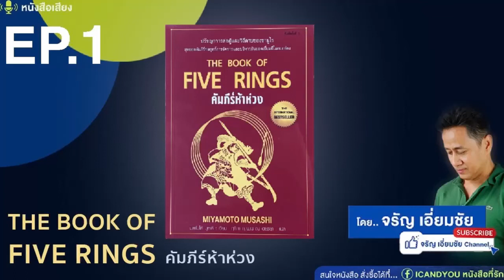EP.1 : The Book of Five Rings คัมภีร์ห้าวง คัมภีร์ห้าห่วง by Miyamoto Musashi อ่านโดย จรัญ เอี่ยมชัย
คัมภีร์ห้าห่วง : The Book of Five Rings
ปรัชญาการต่อสู้และวิถีดาบของซามูไร สุดยอดคัมภีร์กลยุทธ์การจัดการและบริหารอันยอดเยี่ยมที่โลกยกย่อง
ผู้เขียน Miyamoto Musashi (มิยาโมโต้ มุซาชิ)
อ่านโดย จรัญ เอี่ยมชัย

พบกับสุดยอดคัมภีร์กลยุทธ์ของซามูไรที่ยิ่งใหญ่ที่สุดของญี่ปุ่น ซึ่งทั่วโลกยกย่องว่าเป็นแนวทางการจัดการและการบริหารกลยุทธ์อันยอดเยี่ยม ความลับสุดยอดที่ถูกบันทึกในคัมภีร์อมตะของซามูไรผู้มีวิถีดาบที่ยิ่งใหญ่ และไม่เคยพ่ายแพ้แก่คู่ต่อสู้ "มิยาโมโต้ มูชาชิ" คือชามูไรในอุดมคติของชาวญี่ปุ่นที่โด่งดังและมีชื่อเสียงที่สุด!

    "คัมภีร์ห้าห่วง" เขียนขึ้นโดย "มิยาโมโต้ มูซาชิ" นักรับผู้ไม่เคยแพ้พ่าย ส่วน "ตำราพิชัยสงครามประจำตระกูล" เขียนขึ้นโดย "ยางิว มุเนโนริ" นักรับผู้แกล้วกล้า คัมภีร์ทั้งสองเล่มนี้ เป็นหนังสือที่สำคัญยิ่งในเรื่องของกลยุทธ์และการต่อสู้ ซึ่งก่อกำเนิดมาจากวัฒนธรรมของนักรบชาวญี่ปุ่น โดยเนื้อหาชี้ให้เห็นถึงแนวทางการต่อสู้และการดำเนินชีวิตด้วยวิถีของซามูไรที่มีแบบแผนชัดเจน นักเขียนทั้งสองเป็นนักต่อสู้ที่เกิดมาท่ามกลางวัฒนธรรมการต่อสู้อันยาวนานของญี่ปุ่น งานเขียนของพวกเขามิได้มีไว้เพื่อชนชั้นทหาร ซึ่งเป็นชนชั้นปกครองเท่านั้น แต่มีไว้สำหรับผู้นำทางด้านอื่น ๆ เฉกเช่นเดียวกับผู้ซึ่งแสวงหาการเรียนรู้เพื่อตนเอง ซึ่งไม่ว่าจะเลือกเดินบนเส้นทางใดก็สามารถมุ่งสู่ความสำเร็จในชีวิตได้อย่างแท้จริง